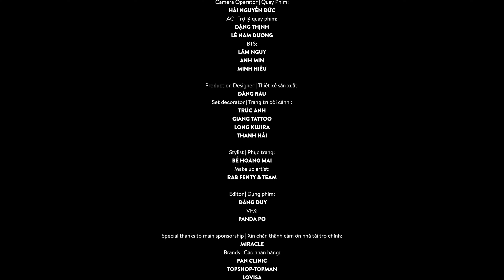LONELINESS | Đinh Hương ft BigDaddy | Nhạc trẻ hay tháng 8